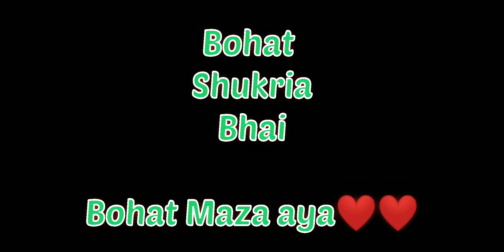Memorable Time with Friends, Birrhday,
End pr sirf ek baat rakhi ha is sy agy agy legends wali baty brhti ja rahi thi hahah